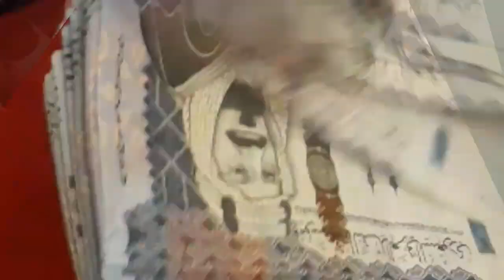Today Saudi Riyal Rate | India Pakistan Bangladesh Nepal Saudi Riyal Rate